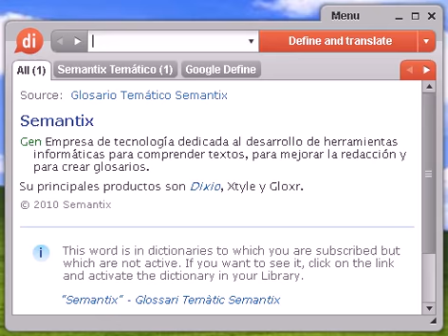Definición de guaperas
guaperas, diccionario, definición, significado, español, castellano, dixio